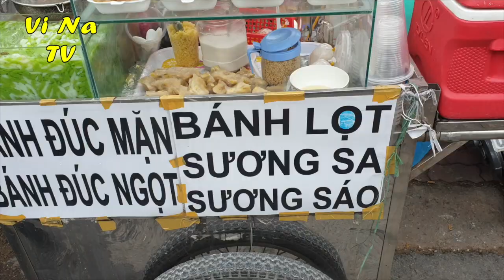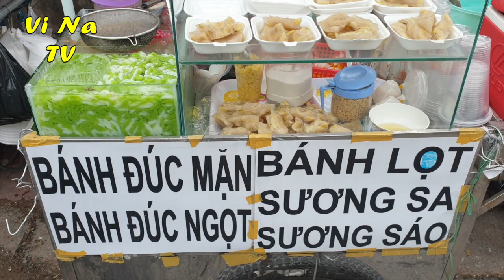Tủ bánh lọt, sương sa hạt lựu tươi mát gốc Miền Tây thấy là muốn ăn ngay - Vi Na TV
Địa chỉ: Chợ Tạm Ấp 4 đường Phạm Hùng, xã Bình Hưng, huyện Bình Chánh
Thời gian: 6h đến 13h
Giá: 10k/ly